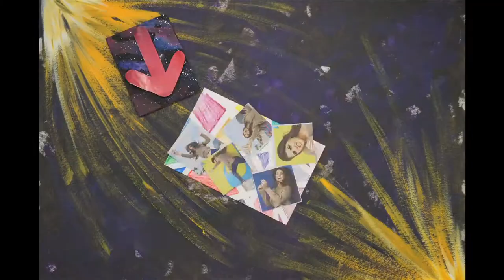TECHcastrophe' by Eastfield College - Mesquite.Texas, USA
Made in Martha Colburn Animation Workshop Spring 2017 in Eastfield College, Dallas County Community College District. made with support from the Mondriaan Fonds, Amsterdam, The Netherlands as part of the Deltaworkers Art Residency Program.